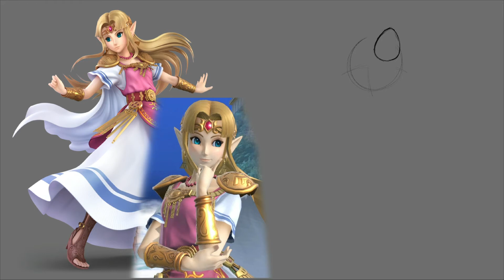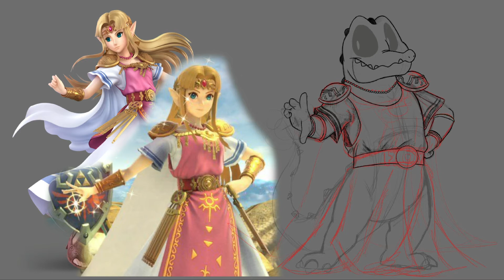Zelda | Scales X Smash Ultimate | Procreate Time Lapse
Procreate Tracked Time: 21h 19 min
Total Brush Strokes Made: 18,394